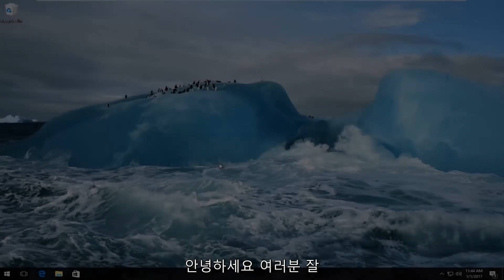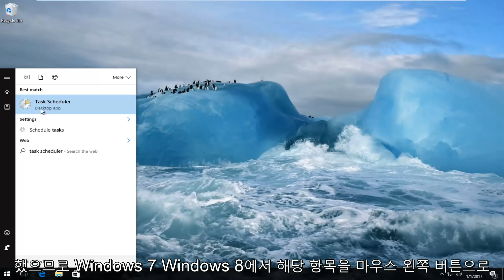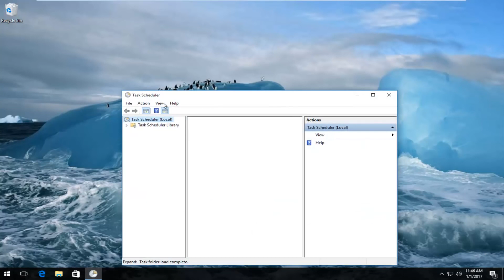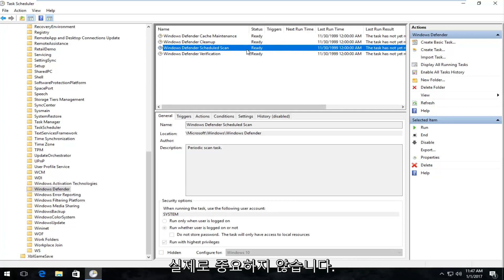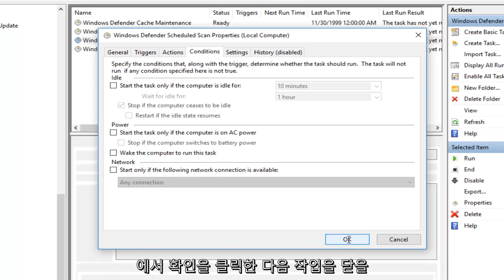Antimalware Service Executable CPU 점유율 문제 해결 방법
이 튜토리얼에서는 Windows 7, Windows 8 및 Windows 10에서 높은 메모리, 높은 CPU, 디스크 사용 오류 사용을 사용하여 맬웨어 방지 서비스 실행 파일 msmpeng.exe를 해결하는 방법을 보여줍니다.

이 오류는 Windows Defender 맬웨어 방지 서비스에 연결되어 있습니다. 맬웨어 방지 서비스 실행 파일이 컴퓨터의 백그라운드에서 실행 중입니다. 제시된 것은 Windows 운영 체제에서 발생하는 맬웨어 방지 서비스 실행 오류를 수정하는 쉬운 방법입니다.